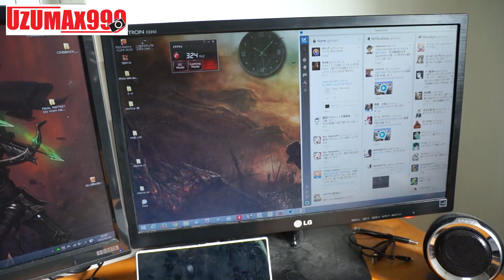【部屋紹介】簡単にUZUの部屋を撮影しました